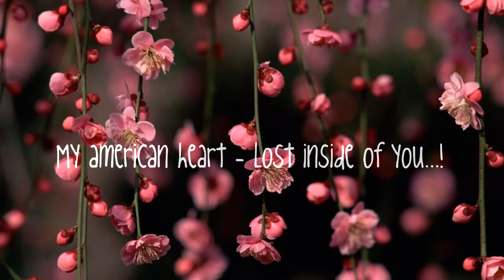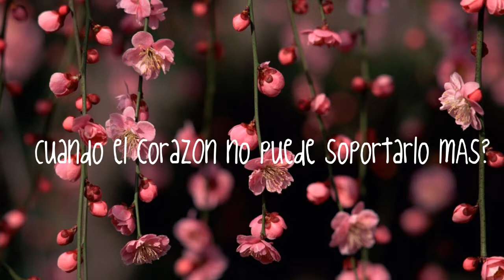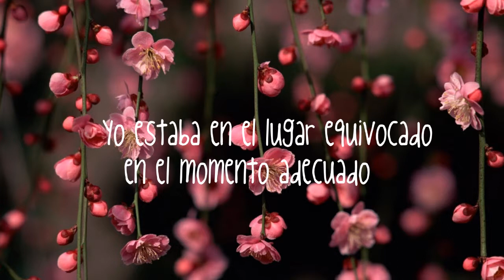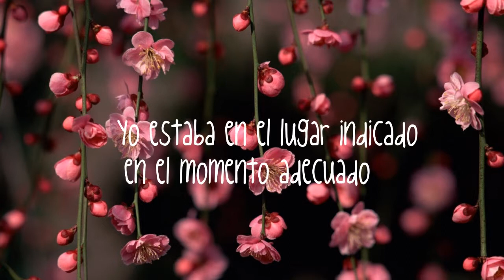My American Heart - I was lost inside of you...! SUB ESP//LYRICS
Me encanta esta canción y se la dedico a una persona que es muy especial para mi...

Lyrics :

Have you walked on a wire?
Cause you had me hanging by a thread
On the tips of your fingers
Well I don't know where to begin
But I'm still waiting holding onto
The silly idea that I might find you
It's all that I could ever do

But you don't know how long it takes
To wait and be afraid
To never even know if you're out there
Thought I'd let you know

I was in the wrong place at the right time
Baby, you were the spotlight
That found me in a dark room
I was lost inside of you
Lost Inside of you

Have you ever been lost before
Where your heart can't take it anymore?
It's living under your skin
And you don't know where you have been
But you want it so bad
(I want you) So bad
It hurts to know that
You can't have my touch
You think that you've had enough

But I don't know how long it takes

And all along
All this time
You were coming my way
You would come some day
But you know love's a crazy game
Baby, there's no other way
I hope you know I'm here to stay

I was in the right place
At the right time looking for answers